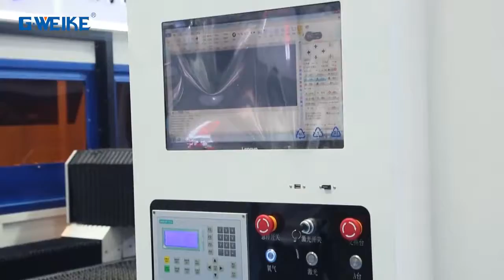LF 3015G Machine Detail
Melody Sales Manager of Gweike Laser
Skype: melody.gweike